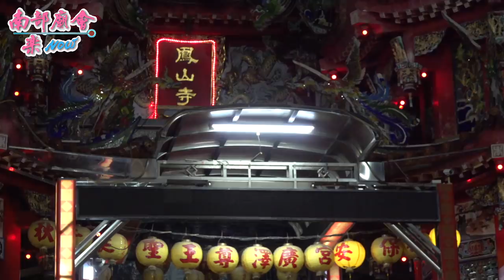3／13(五) 【入廟圓滿全紀錄(5：34場面有點混亂，不知發生了什麼事？)】孤島照行、幸山延靈~屏東長治番仔寮庚子年保安宮至小琉球幸山寺進香謁祖回駕繞境大典